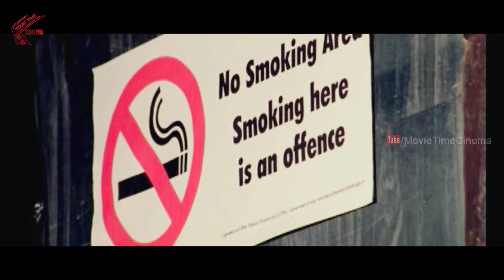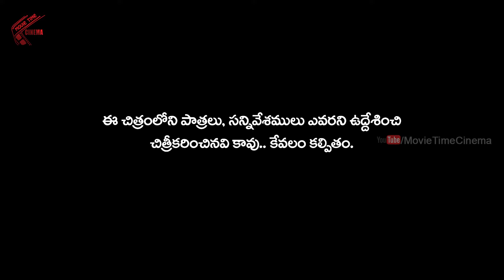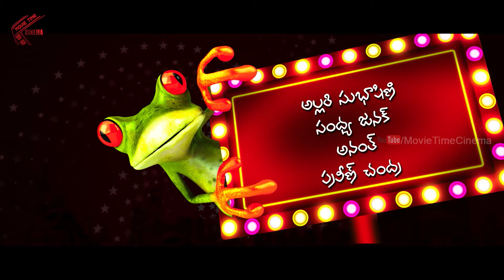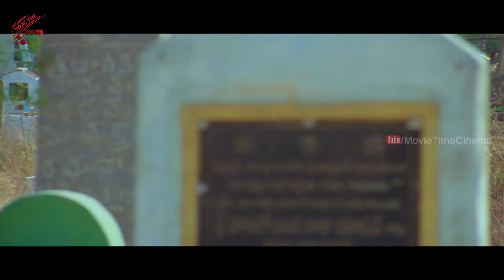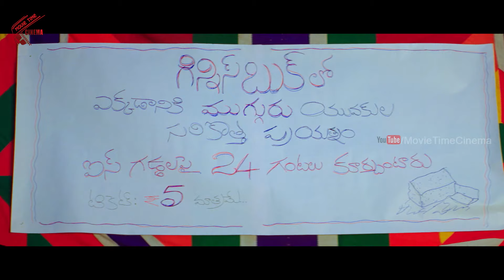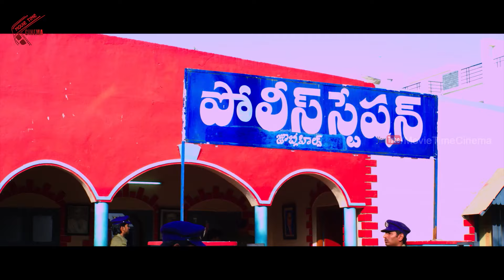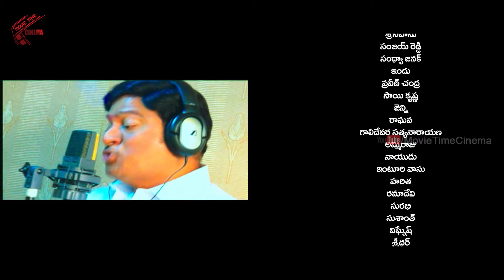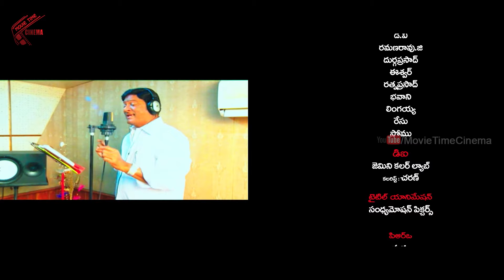Noothi Lo Kappalu Telugu Comedy Movie Full | Rajendra Prasad, Manoj Nandam, Diksha Panth | 2019 MTV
Watch Noothi Lo Kappalu Telugu Comedy Movie Full | Rajendra Prasad, Manoj Nandam, Diksha Panth | 2019 MTV

Noothi lo kappalu (Telugu: నూతిలో కప్పలు) (English: Frogs in a Well) is a 2015 low-budget Telugu Film written and directed by Chanti Gnamamani. The film stars Gadde Rajendra Prasad and Pari Singh.

CAST & CREW:
Directed by Chanti Gnamamani
Produced by Vinay, Poovati
Starring: Gadde Rajendra Prasad, Pari Singh, Diksha Panth, Bharat Bhushan, RamTej, Vijay, Manoj Nandam
Release date: April 17, 2015
Country: India
Language: Telugu

STORYLINE:
Rajendra Prasad is acting in a pivotal role. Jaya Prakash is a police officer. The term "frogs" is used to as a metaphor to refer to lazy youth who do not dare to come out of darkness; the "frogs" inside a well do not come out, nor do they let others get out.

Welcome to Movie Time Video you will find one of the largest selection of south indan Movies !! Enjoy Watching the best of our Latest and blockbuster hits only in our official YouTube page. From Various Genres Like latest Telugu HD Movies,Full Movies,MTV Movie Scenes, Telugu Comedy Scenes, Top Artists movies, i.e.,ANR, NTR , Sridevi,Nagarjuna,Venkatesh, Mega Heroes etc.,
Enjoy the Blockbuster Telugu Movie Scenes & More everyday.